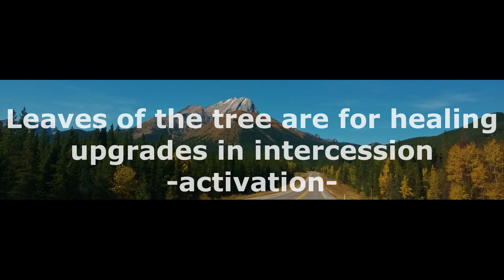Leaves of the tree are for healing - upgrades in intercession -activation-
We’re learning to be priests.  Consider Rev 22.

“Then the angel showed me a river of the water of life, as clear as crystal, flowing from the throne of God and of the Lamb down the middle of the main street of the city. On either side of the river stood a tree of life, bearing twelve kinds of fruit and yielding a fresh crop for each month. And the leaves of the tree are for the healing of the nations.” – Rev 22:1-2

We’re already located in Heaven (Eph 1:3, 2:6, Col 3:1-3, etc.), so we visited this Tree of Life and asked Holy Spirit what He wanted us to do with the ‘healing leaves’… who should we take them to (down in the earth-places), and how we should administer the leaves, etc.  This led to many different and wonderful experiences.

O my!!!  Our stature and capacity in God is SO much greater than we’ve ever been told… or can imagine!  We can create environments of favor to foster better and righteous outcomes in the councils of the ‘kings’ of the earth, etc…

Just consider one scenario: When evil actors come together to conspire against God, but we’ve loosed (Light, Life, Love, Power, Presence, Joy and Shalom) into their council… all they can do is bless the Kingdom of God.  As an example: Balaam is going to prophesy against Israel several times… but each time the Spirit of God overcomes him and finally a donkey balks and talks, and an angel sternly warns Balaam to only prophesy blessing (Num 22-24) which he does!

God ways are higher than ‘mere human’ ways.  Since we are sons of God and living in the Heavenly places, we’re learning His higher ways (Isa 2:2-3).   Thank You, Lord!